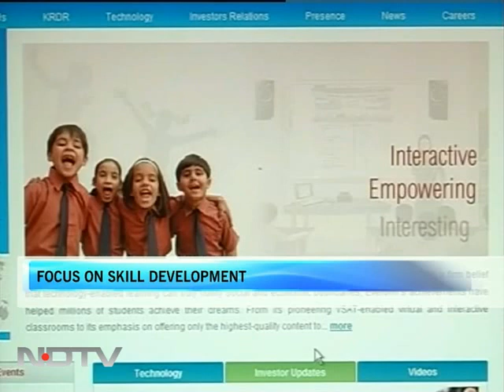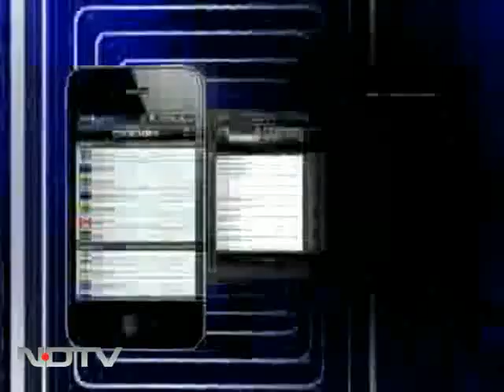Everonn inks JV with NSDC for skill development centres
Chennai based Everonn education has entered into a joint venture with central govt's National Skill Development Corporation or NSDC. The JV will set up state of the art skill development centres to give training in nine different streams of education. Construction for three of the centres has already begun.